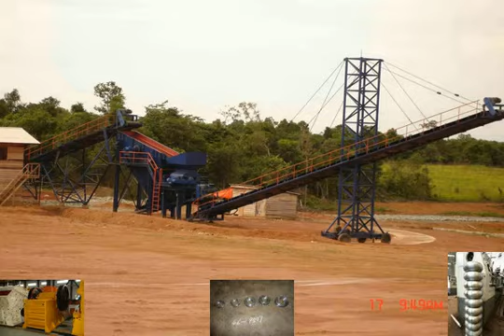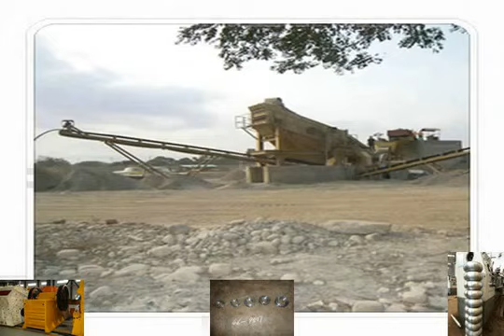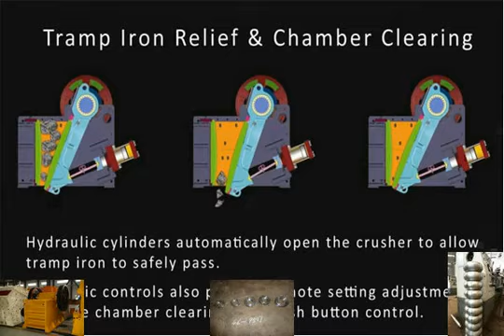sistem conveyor portabel untuk sewa di lokasi konstruksi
More Details : harga sewa conveyor belt Ciros crushing equipment is designed to achieve maximum productivity .

More Details : sewa stone crusher portable - Grinding Mill China harga sewa stone crusher mobile type 250 x 400 .

More Details : Beton Pracetak Pengecoran Peralatan crusher Indonesia Portabel Untuk Beton Beton Kinerja .

Jual Wire Mesh Conveyor, Fabrication Stainless Steel Wire Mesh Conveyor Belt, CV. Lintas Artha Engineering, Engineering Solution, 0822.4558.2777 .